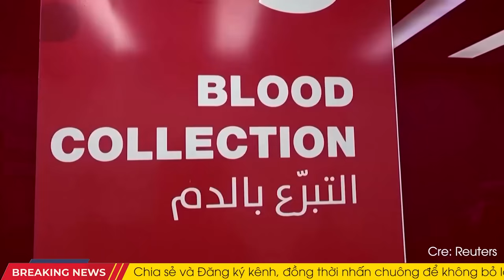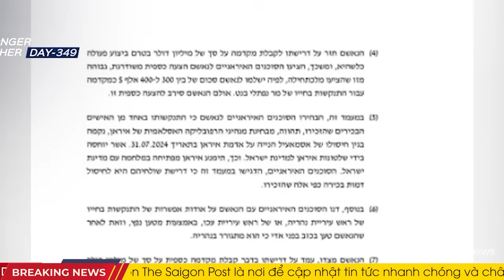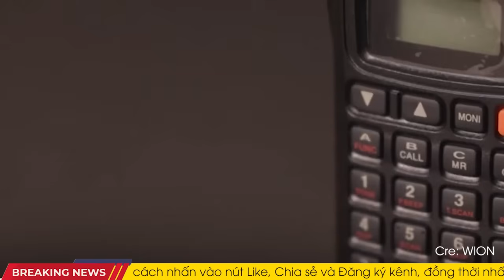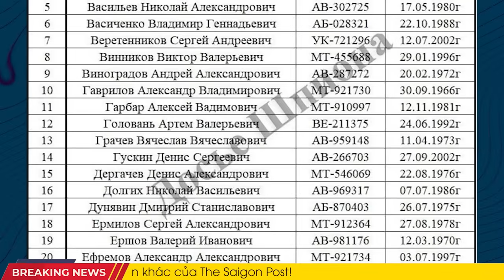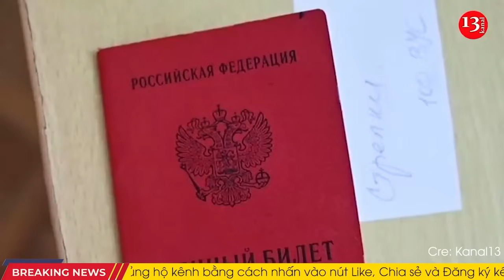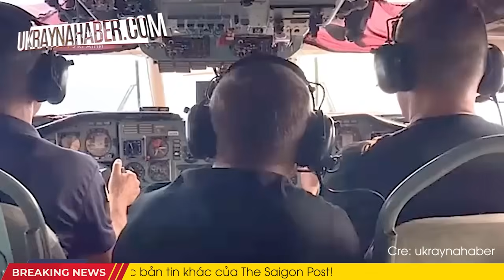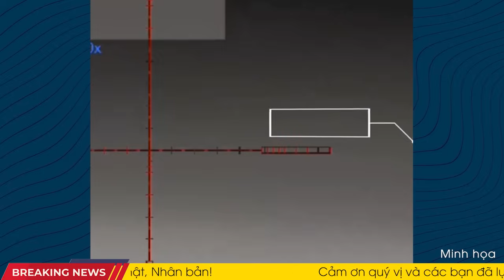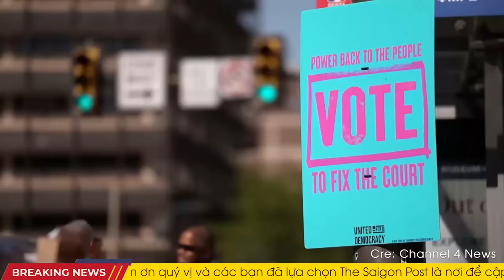Toàn cảnh thế giới 20/9: Nga đe dọa hạt nhân: Không thắng nổi Ukr, Putin lại giở bài răn đe vô vọng